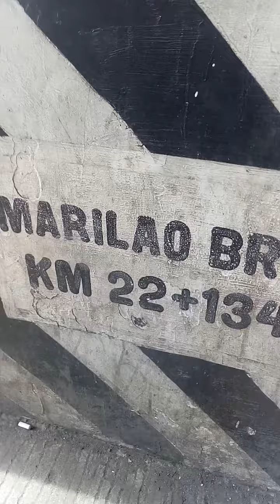Travel Las Palmas Subdivision Caypombo, Sta. Maria Bulacan to Paranaque February 3, 2023 Friday.